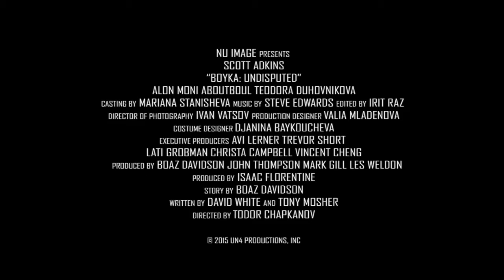Boyka: Undisputed IV - Trailer #1 HD 2016